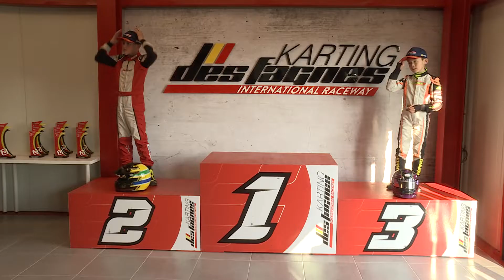IAME Series Benelux 2022 Round 1 Mariembourg Mini NL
De toeschouwers die een spannende strijd verwachtten in de Mini klasse (10-12 jaar) waren alvast niet teleurgesteld! Tijdens de Finale was het de Tsjech Zdenek Babicek die erin slaagde om de zeer geanimeerde kopgroep te lossen en de overwinning te pakken voor Devon Hagelen en Arthur Hoang.